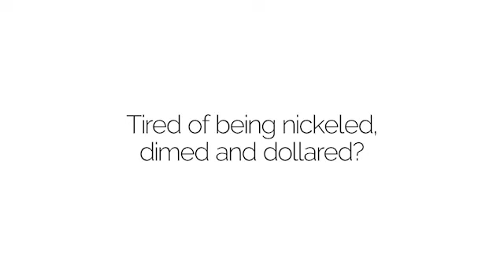Keep What's Yours With Lower Rates at Ent Credit Union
At Ent, you’re more than a member. So start banking like you own the place. Keep more of what’s yours with hassle-free, stress-free checking that puts money back in your pocket.